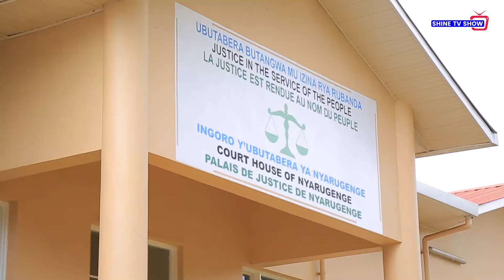🔴LIVE KURUKIKO BISHOP HARERIMANA JEAN BOSCO ASHOBORA GUFUNGWA UBUSHINJACYAHA BWARAJURIYE